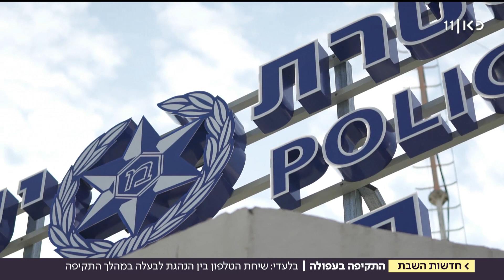"אני נוטפת דם": כך נשמעה השיחה בין הנהגת שהותקפה לבעלה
תושב עפולה פרץ לרכבה של טובה אולרו לאחר שצפרה לו, היכה אותה באגרופים וסירב להפסיק למרות שהתחננה. הוא נעצר בנתב"ג לאחר שככל הנראה ניסה להימלט מהארץ | כתבתו של ניצן גלוסמן, מתוך חדשות השבת 30.06.18